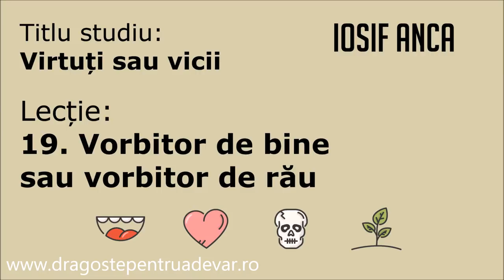Iosif Anca - Vorbitor de bine sau vorbitor de rău (Virtuți sau vicii 19/20)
Seria de predici: Virtuți sau vicii (lecția 19).